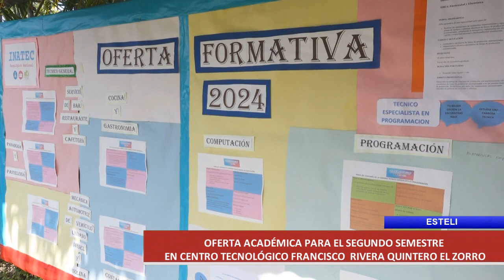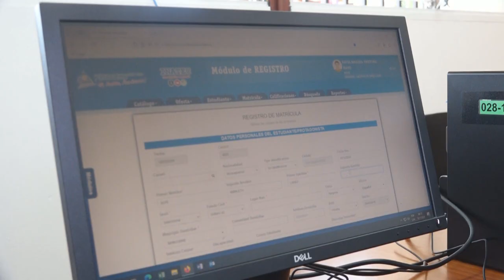Oferta Académica del Segundo Semestre INATEC